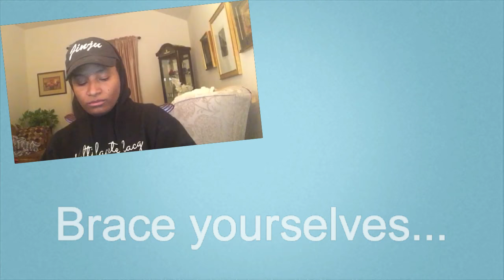BTS V, Here's A Letter | Multifacetedacg